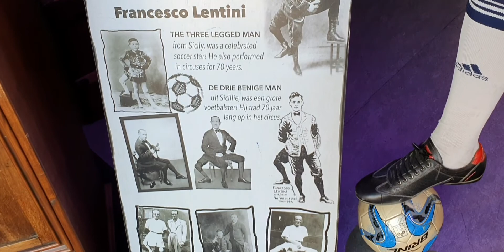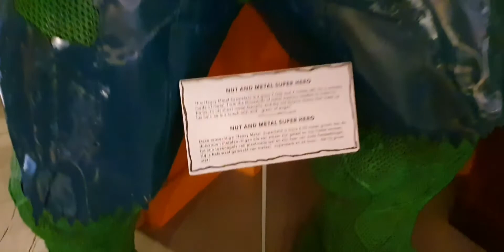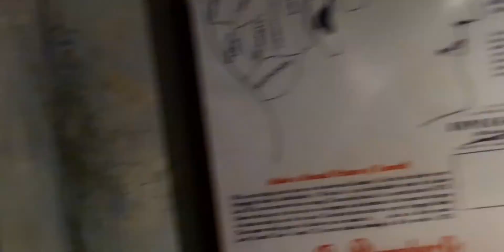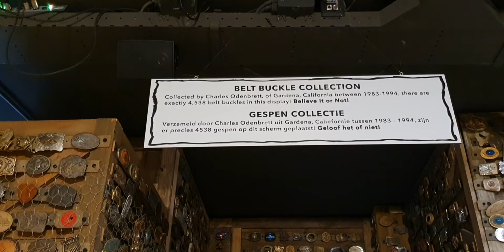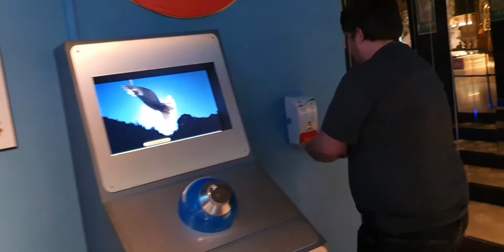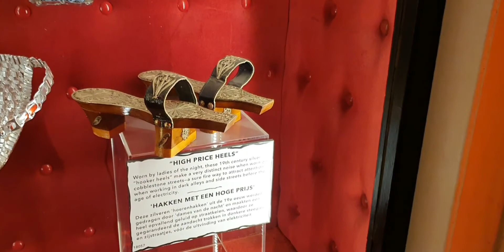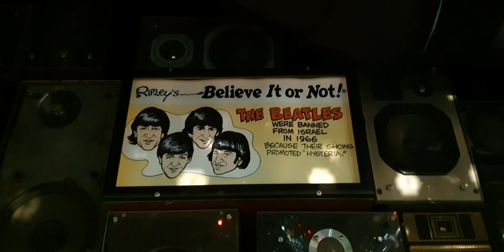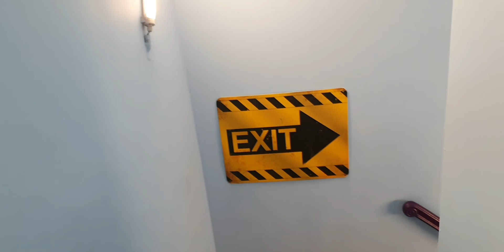Ripley believe it or not ( Amsterdam ) amazing amusement September 2021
seeing the werild, wonderful & amazing things in ripleys belive it or not in Amsterdam